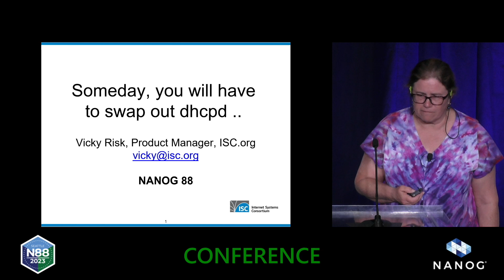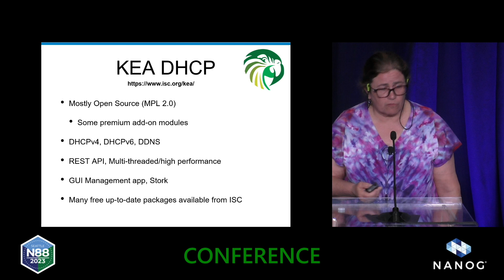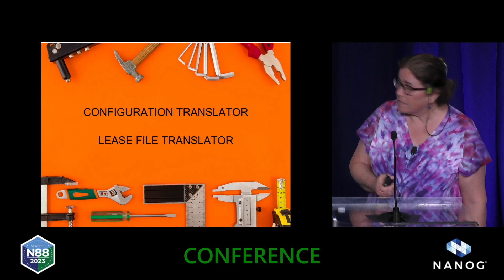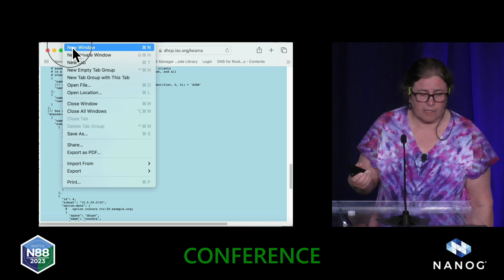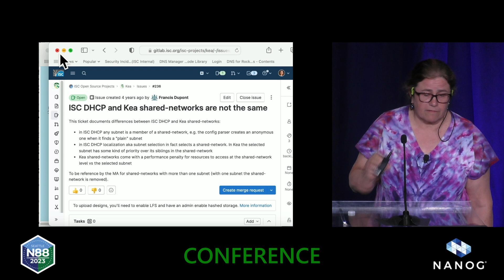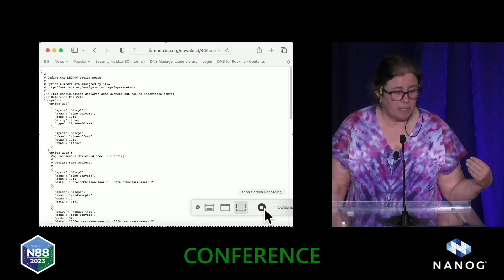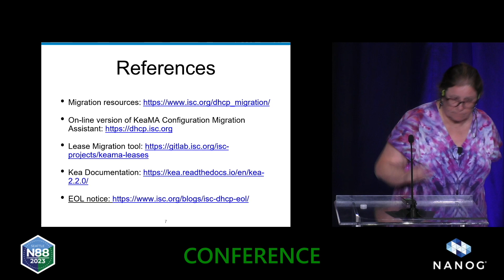4858 Migrating from ISC DHCP to Kea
ISC DHCP is embedded in a lot of networks, buried in the infrastructure nobody wants to touch.  It still works, and in a very static network, it should continue to work reliably for a while. At some point, when you have to update the server or the network, you will discover the software is no longer maintained, you won't be able to find packages for your OS, and you will need to migrate to a new DHCP server system.

ISC has just put up a web page at dhcp.isc.org that will enable you to quickly do a trial translation of your dhcpd.conf file to a Kea (JSON) configuration file. This will give you a good feel for how straightforward your migration might be, and what areas may require re-design.

Speaker: Vicky Risk - ISC